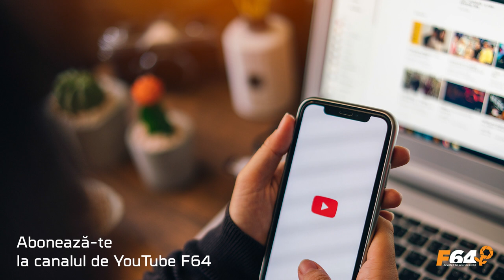Trucuri pentru vlogging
În videoclipul de azi vorbim despre elementele esențiale pentru un vlog de succes.